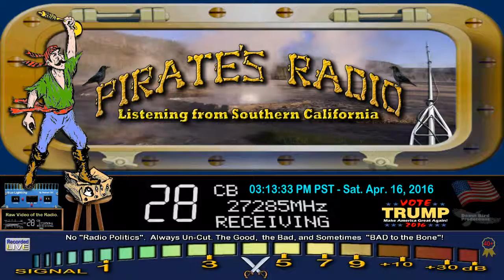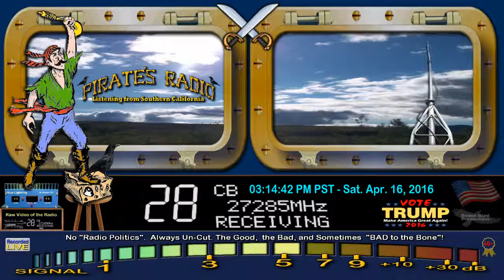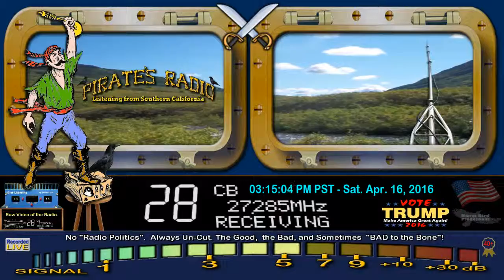SkyScraper GA, BigJohnStud NC, 1800 GA, LittleBandit TN, 526 GA, JohnyRingo WV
If you want to check on who is going to the 28 Good Time Break, Leave a comment on this video.